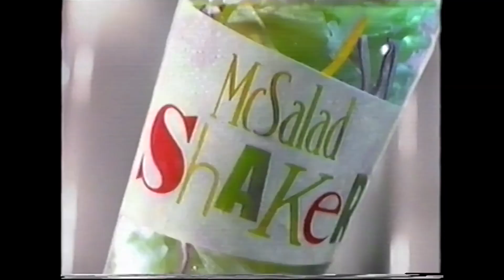Propaganda do McDonalds - Fevereiro de 2001